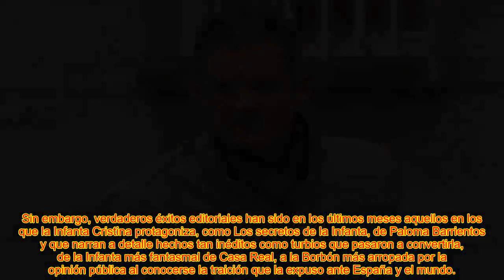PALOMA BARRIENTOS TR@SPASA LOS LÍMITES Y NARRA CUÁL FUE EL MOMENTO MÁS OSCURO DE LA INFANTA CRISTINA